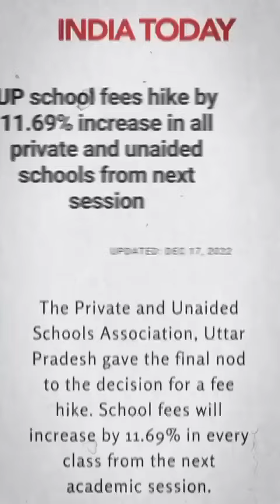This is why Education is important